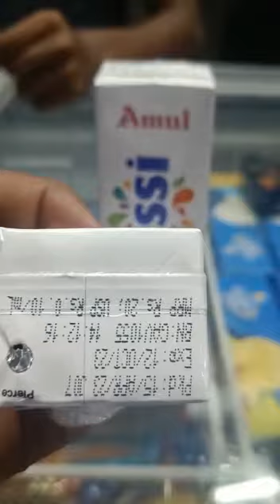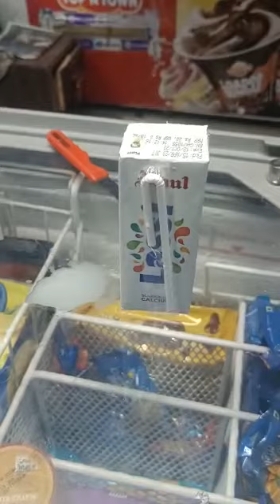Amul Lassi చూడండి.. లోపల చూస్తే భయంకరం.. ఇది త్రాగితే సచ్చిపోవడం ఖయం. .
Amul Lassi చూడండి.. లోపల చూస్తే భయంకరం.. ఇది త్రాగితే సచ్చిపోవడం ఖయం. .. జాగ్రత్త బయటి ఫుడ్ నమ్మి తినకూడదు. త్రాగకూడదు.. కొంచెం చూసుకోండి ఫ్రెండ్స్